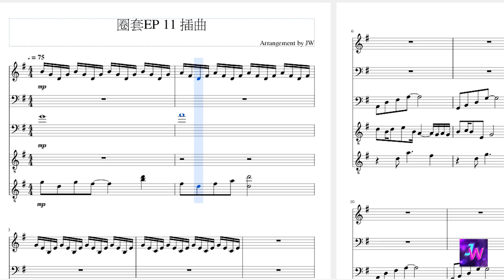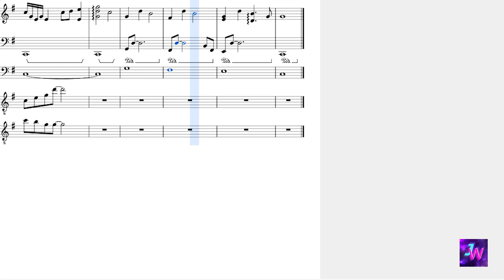[HIStory3圈套] 第十一集 唐毅照顧少飛 背景音樂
原曲： 蕭秉治 - 天使見證的愛情
唐毅夜晚在醫院餵少飛喝水的一幕~
相信這一幕很多人都看哭了~獻上唯美的背景音樂~